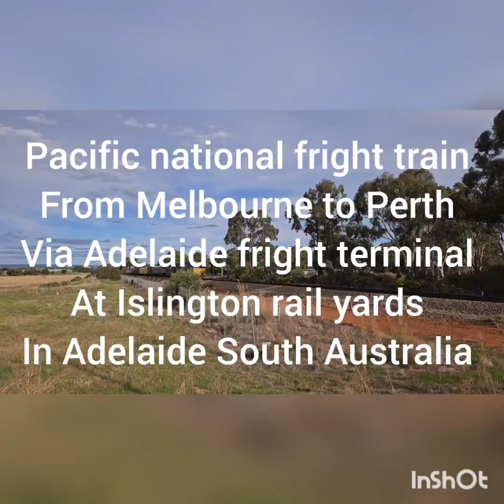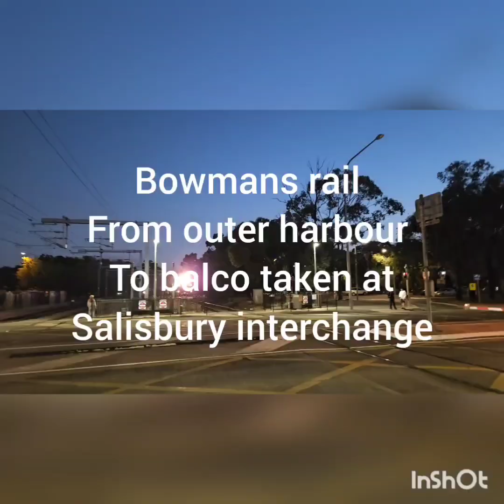south Australian trains